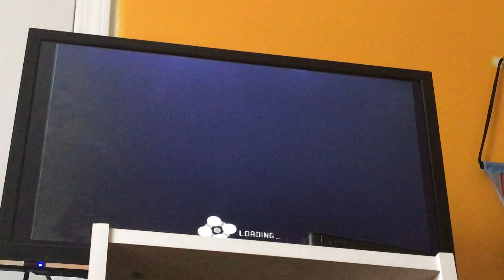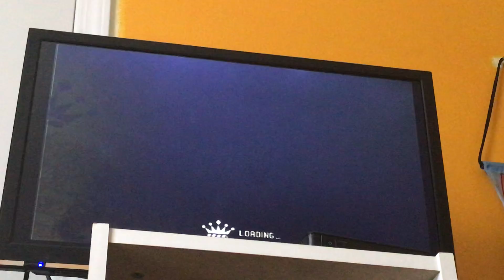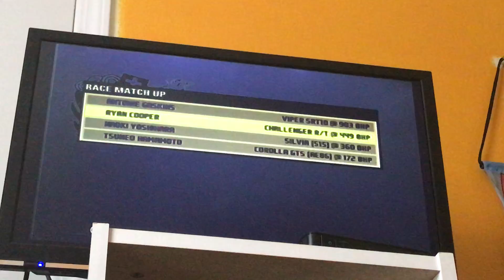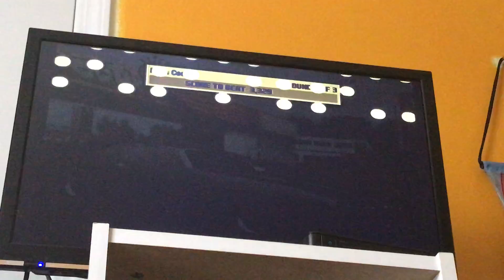Need For Speed Pro Street Crash Drift PS2